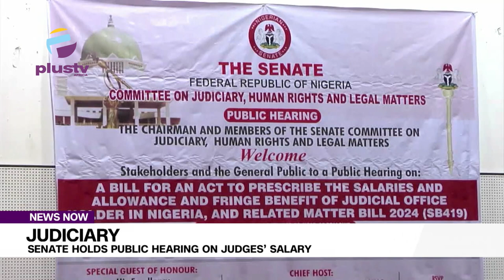Judiciary Senate Holds Public Hearing On Judges’ Salary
A Senate Committee on Judiciary, Human Rights and Legal Matters conducted a public hearing on a bill to review judge salaries, allowances, and fringe benefits for judicial officers. Attorney General of the Federation and Minister of Justice Lateef Fagbemi criticized the neglect of judicial officers' salaries for nearly 17 years, arguing that this neglect is antithetical to meaningful judicial reform, and called for a one-day public hearing to address this issue.